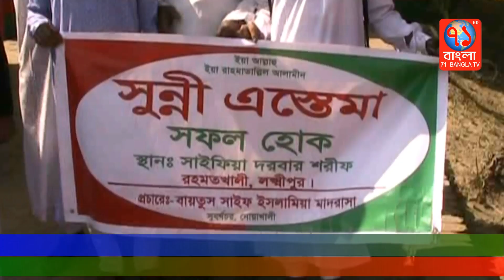সাইফিয়া দরবার শরীফে ৩দিন ব্যাপি সুন্নী এস্তেমার উদ্বোধন|Noakhali|71Bangla TV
বৃহত্তর নোয়াখালীর লক্ষীপুর সাইফা দরবার শরীফের আয়োজনে ৩ দিন ব্যাপী সুন্নী এস্তেমার আনুষ্ঠানিক উদ্বোধন হয়েছে বৃহস্পতিবার দুপুরে সাইফিয়া দরবার শরীফ প্রাঙ্গনে। সারা দেশ থেকে আগত প্রায় বিশ সহস্রাধিক সুন্নী মুসলমানের সমাবেশে সুন্নী এস্তেমা উদ্বোধন ঘোষণা করেন দেশের সুন্নী এস্তেমার প্রথম প্রবক্তা সাইফিয়া দরবার শরীফের পীর মুজতা মিউস সুন্নী আলহাজ্ব শাহ সুফী হযরত মাওলানা মোঃ সাইফুল ইসলাম সিদ্দিকী আলকাদেরী আল্ চিশতী।
স্বাগত বক্তব্য রাখেন, পীরজাদা আলহাজ্ব হযরত মাওলানা শাহ্ মোঃ আতায়ে রাব্বী সিদ্দিকী। প্রধান মেহমান ছিলেন আজমীর শরীফের খাদেম হাজ্বী ইফতেখার আলী চিশতী। বিশেষ মেহমান ছিলেন হাজ্বী সৈয়দ পরান চিশতী।
এসময় সভামঞ্চে আশেকে রাসুল লক্ষীপুরী পীর সাহেবের একান্ত স্নেহ ধন্য ফজলে এলাহী সোহাগ মিঞা, মাদ্রাসার সুপার মোঃ আবুল কালাম আজাদ সহ অন্যান্য রাসূলে আশেকান উপস্থিত ছিলেন। উদ্বোধনী শেষে দেশের জনগণের শান্তি সমৃদ্ধি কামনায় দোয়া মোনাজাত করা হয়।